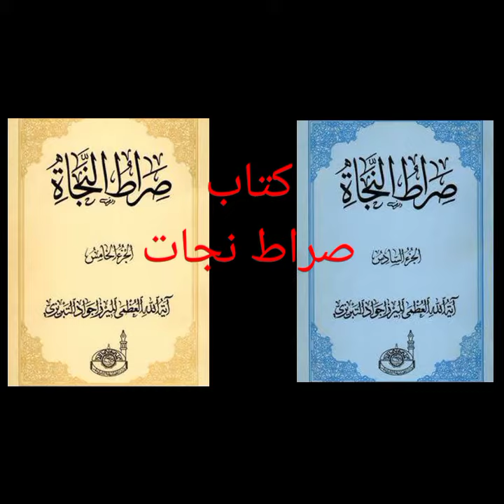Ayatollah Jawad Tabrizi's fatwa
آیت اللہ العظمی شیخ جواد تبریزی کا شمار صف اول کے فقہاء میں ہوتا ہے آپ آقائے خوئی کے لائق ترین شاگردوں میں سے تھے۔